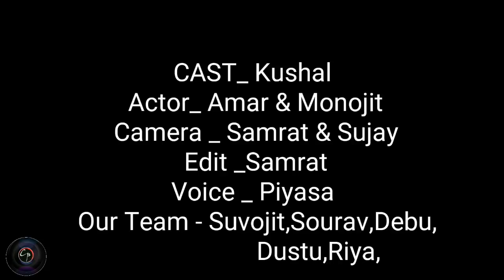"ভিখারি" || 2017 Best Short Film Of "CP" Production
Shortfilm _ Vikhari
Voice _ Piyasa
Cast _ Kushal
Actor _ Amar & Monojit
Camera - Sujay & Samrat
Edit _ Samrat
Specially thanks - Piyasa ( sonai )
DIRECTOR - Samrat

OUR team members _ Sourav , Suvojit , Debu , Dustu , Riya, Rittika , Punam, Sumana , Lipi.

Production House _ CHAYA PHOTOGRAPHY PRODUCTION